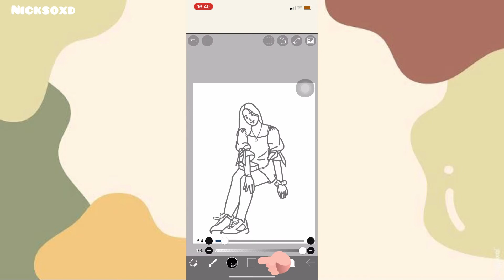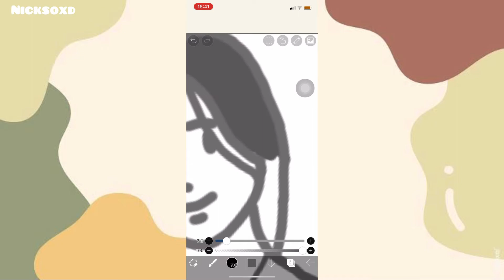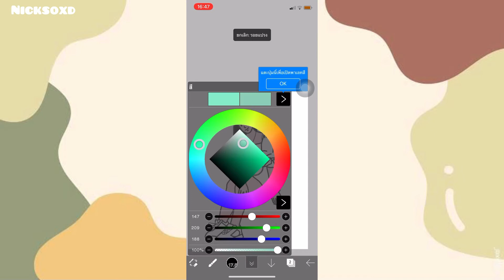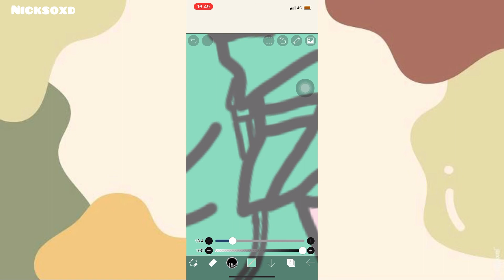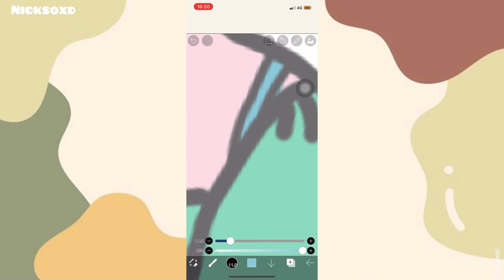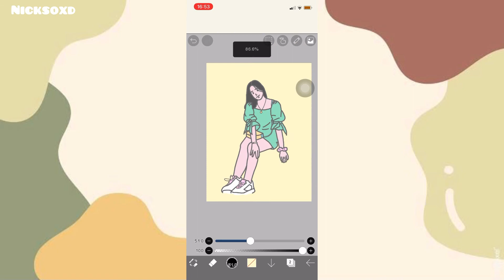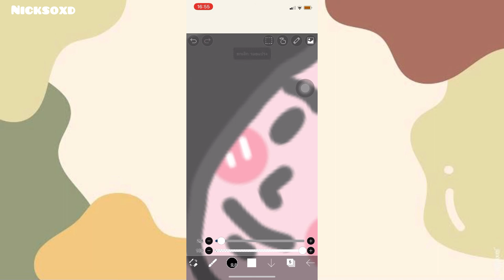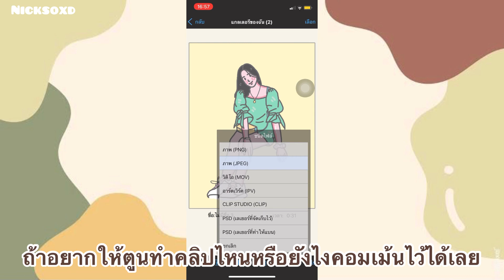สอนดราฟรูปคนง่ายๆน่ารัก! สไตล์”มินิมอล”🎨 ด้วย ibispaint X 🌷🎀 {EP:2}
ฝากกดไลค์กดแชร์กดติตามเพื่อเป็นกำลังใจให้เค้าด้วยน้าขอบคุณที่รับชมค่ะ ถ้าตรงไหนผิดพลาดขอโทษด้วยนะคะ❤️🥰

Fallow me⬇️ติดตามเราทางโซเชียลอื่นๆได้เลย🥰

ติดต่อโมษณา/สปอนเซอร์📞
Line : zpecomtv15158 (เรื่องงานเท่านั้น)